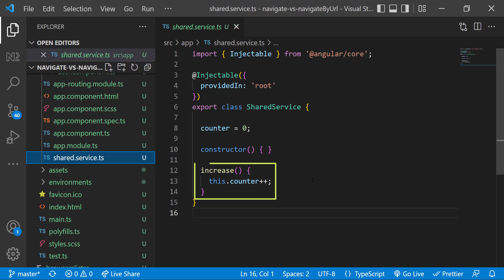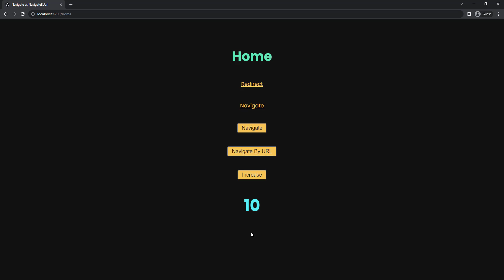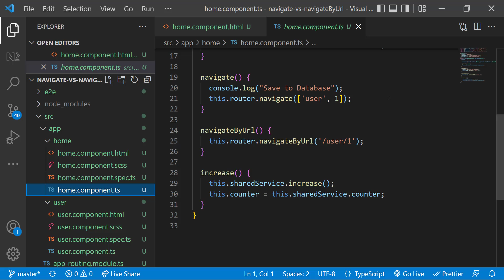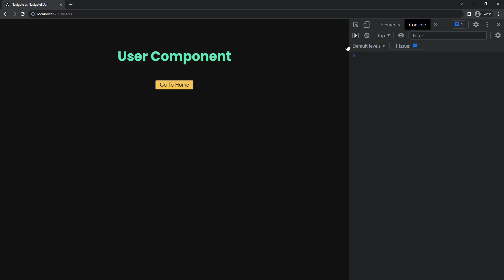navigate vs navigateByUrl: Understanding the Differences for Interviews | Angular Interview Concepts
Best course to become an expert and prepare for your interview in Angular.

If you know the basics in angular and like to enhance your skills, please use this course Angular - Hero to Superhero, which covers advanced concepts in angular.

This Angular Interview - Concepts with explanation is mainly for angular developers who are preparing for angular interview. I am trying to explain the most frequently asked interview questions or concepts in angular using simple examples.

Master Angular Routing: Navigate vs. navigateByUrl Explained (Ace Your Interview!)
In this video, we'll dive deep into the differences between navigate and navigateByUrl in Angular, crucial knowledge for any Angular interview.

You'll learn:

When to use each method effectively.
Key differences in syntax and behavior.
How to handle relative and absolute paths.
Real-world examples and best practices.
This video is perfect for:

Angular developers preparing for interviews.
Anyone wanting to solidify their understanding of Angular routing.
Beginners looking to master Angular navigation.

TIMESTAMPS
00:00 INTRODUCTION
01:02 CODE SETUP
01:43 WHY DO WE NEED ROUTING?
02:25 ROUTERLINK DIRECTIVE
02:59 DIFFERENCE BETWEEN NAVIGATE AND NAVIGATEBYURL
03:24 RELATIVE VS ABSOLUTE PATH ROUTING